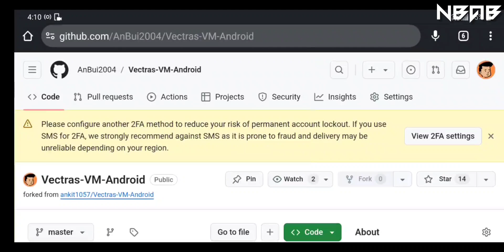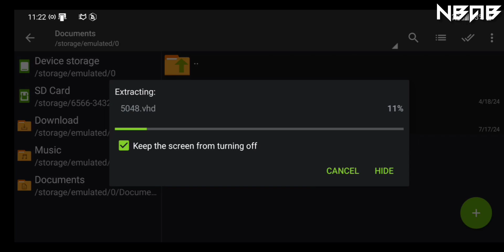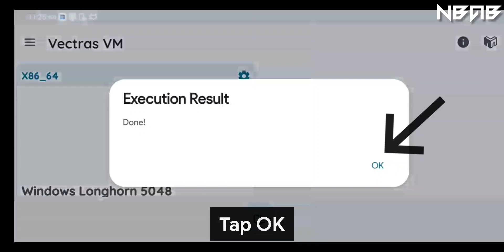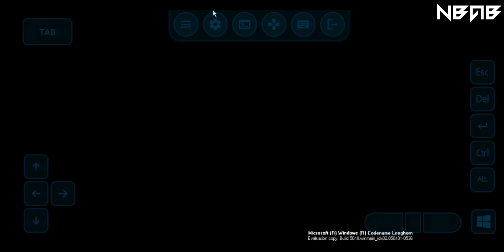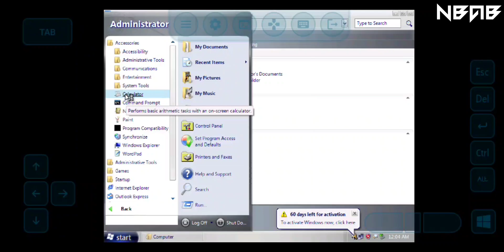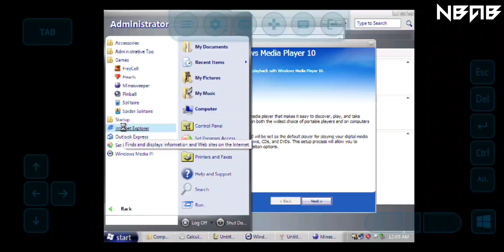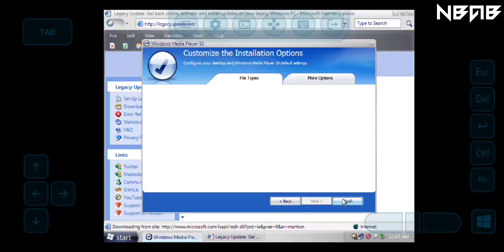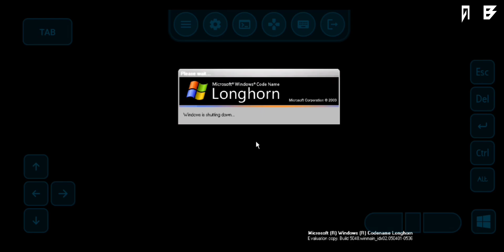Emulate Windows Longhorn 5048 on Android phones with Vectras VM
📻 Some other information:

Windows Vista build 5048 is the official Longhorn Developer Preview build of Windows Vista, given to attendees of Microsoft's Windows Hardware Engineering Conference 2005 on 25 April 2005 in Seattle, Washington, held between 25 and 27 April. The checked/debug versions of this build were uploaded by ReflectiaX on 26 December 2021.